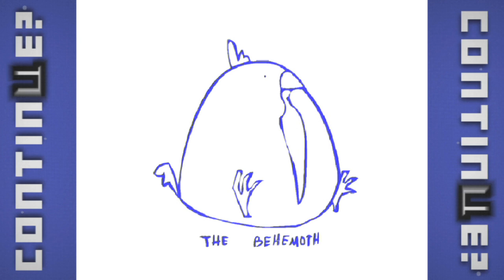Alien Hominid (PlayStation 2) - Continue?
Sci-fi month begins with a little FBI MURDER!

Starring: Nick Murphy, Paul Ritchey, & Josh Henderson
Shot by: Paul Ritchey
Edited by: Dominic Moschitti

Game donated by